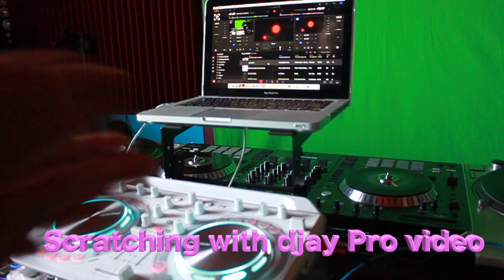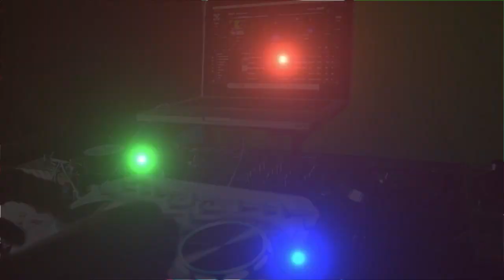djay Pro Video Scratching (Masta Hanksta)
Scratching with day Pro on the Pioneer DDJ-WeGO 2
This software is Fun Fun Fun!